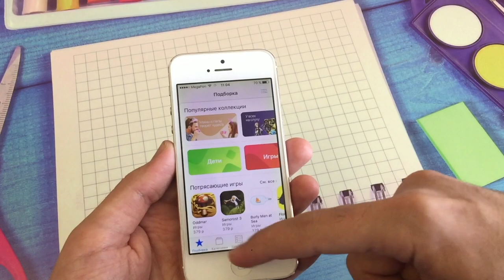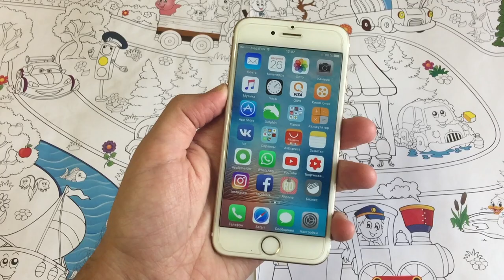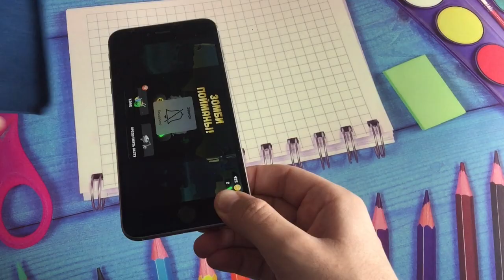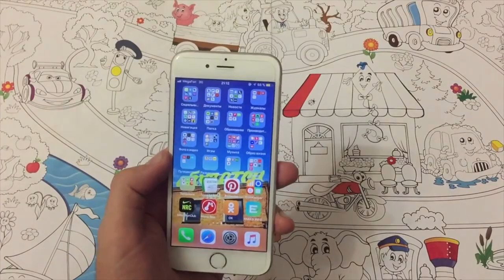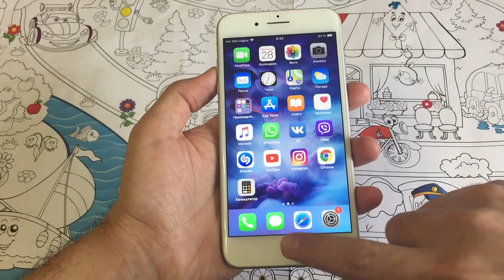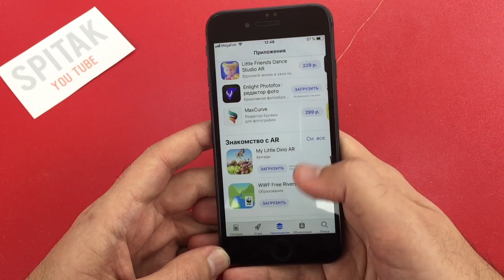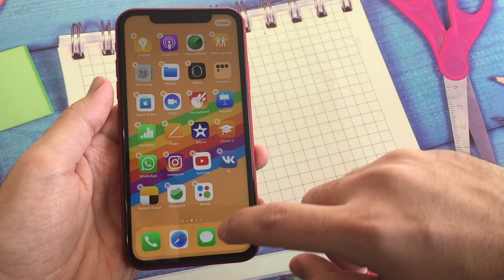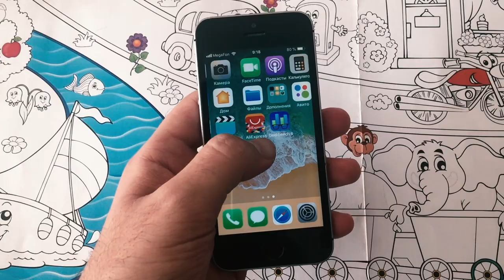Какой iPhone НЕ нужно покупать в 2020 году